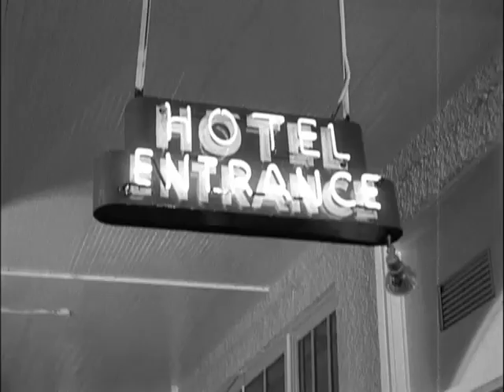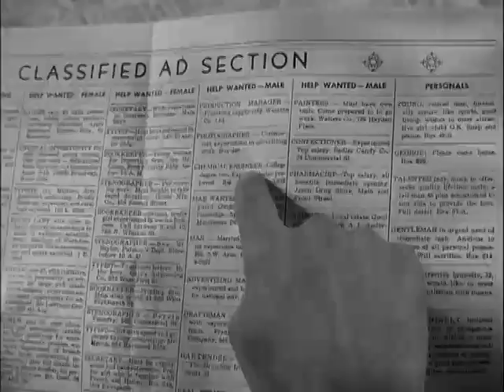１９６３年９月アメリカで初放映 TVドラマThe Fugitive 第１、２話 日本語版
妻殺しの無実の罪を着せられ、死刑判決を受けた医師リチャード・キンブル(デビッド・ジャンセン)。護送中に脱走した彼はジェラード警部(バリー・モース)の執拗な追跡を逃れながら、犯行現場で目撃した「片腕の男」を探す旅を続ける。脱走から半年後、キンブルは名前を変えアリゾナ州ツーソンでバーテンとして働いていたが…。死刑を宣告された男が、真犯人を追い求める長く過酷な旅を描き、アメリカで視聴率50%超を記録。